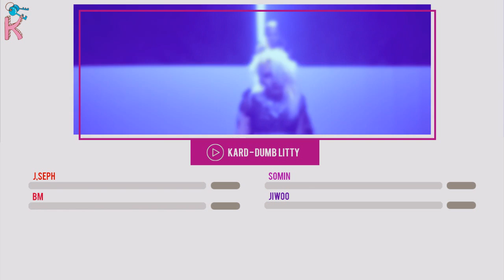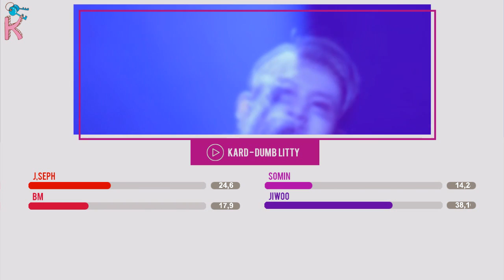KARD (카드) – Dumb Litty | Line Distribution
Check out the line distribution for Kard 'Dumb Litty'